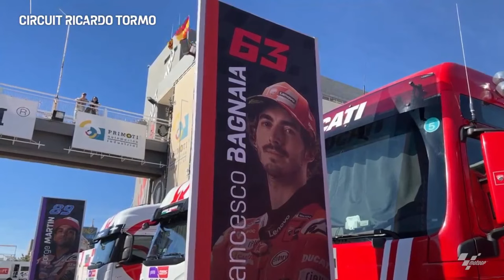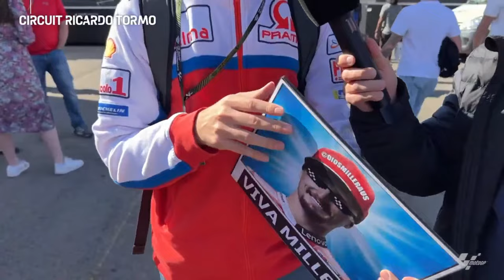Diggia & VIVA Miller, Guevara's party and Meregalli's beer 🍺 | Inside The Paddock - 2022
¡Buenos días from Valencia! 👋

A busy Inside The Paddock for Jack Appleyard and Amy Reynolds as they help VIVA Miller with his challenge, Guevara confess his World Championship wild celebrations and Meregalli claim for a beer 😂